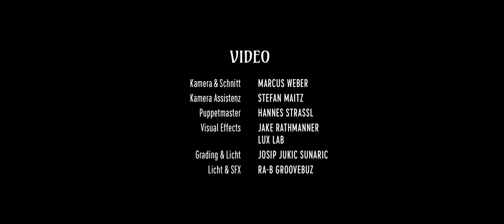Sugar B - Der Blender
The Great Sugar B is back!
Tretet ein und begleitet uns auf die Reise durch das Panoptikum unserer Gesellschaft. Mit dem Blender feiern wir 26 Jahre nach dem letzten Release ein wahrlich kosmisches Comeback und das Swound-Spektakel des Jahres. Das streng limitierte Art Package (Vinyl, Signiertes Poster, Hypesticker) ist erhältlich unter:

Buch & Regie - MARTIN "SUGAR B" FORSTER
Kamera & Schnitt - MARCUS WEBER
Kamera Assistenz - STEFAN MAITZ
Puppetmaster - HANNES STRASSL
Visual Effects - JAKE RATHMANNER / LUX LAB
Grading & Licht - JOSIP JUKIC SUNARIC
Licht & SFX - RA-B GROOVEBUZ

Composer & Producer - MARTIN "SUGAR B" FORSTER, ANDREAS WEISZ
Geige & Bratsche - ROSI HABERL
Cello & Kontrabass - CECILIA SIPOS
Bass - TIM BÖCHTRAGER
Percussion - CHRISTIAN EINHELLER
Schlagwerk - ROBERT DUDA
Mastering - PATRICK PULSINGER

Creative Direction - MARTIN "SUGAR B" FORSTER
Art Direction - MARCUS WEBER
Illustration & Artwork - FRANKE ILLUSTRATOR
Reproduktion - CHRISTOPH HOFBAUER
Web Design - PHILLIP OGUNFOJURI
Social & Web Graphics - EMANUEL BÖCK
Print Consulting - MICHAEL SCHOPPER
Druck - DONAU FORUM
Production & Strategy - DANIEL IRSIGLER, MATTHIAS IHRYBAUER

BUERO 3, DIETER SCHAERF, VIENNABACKLINE, MARTIN VETTERS, RIO LIOVIC, ROMAN AICHINGER, SABINE & HANS, CHRISTIAN KRUMPEK, EVA IMMERVOLL, DAVID PRIDAL